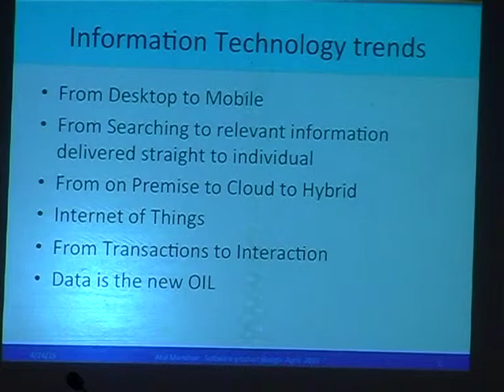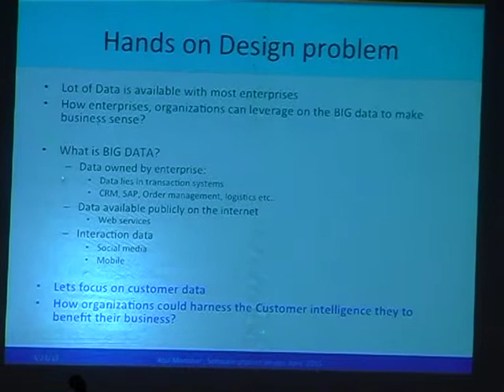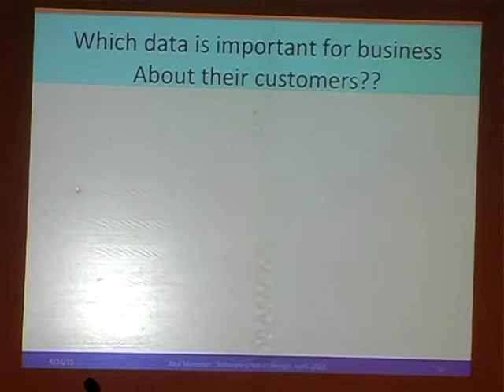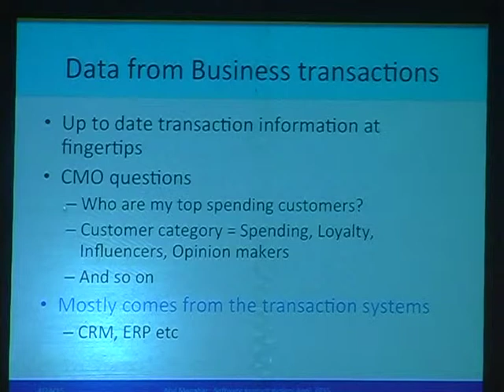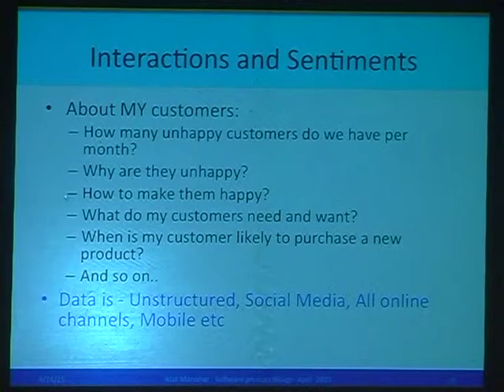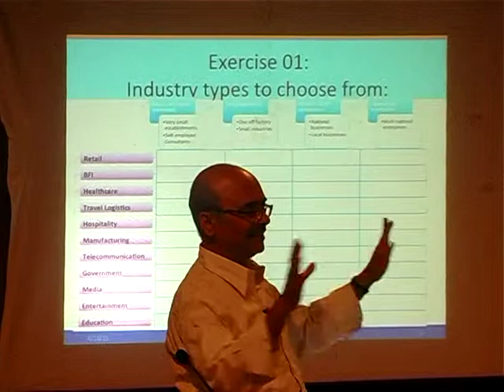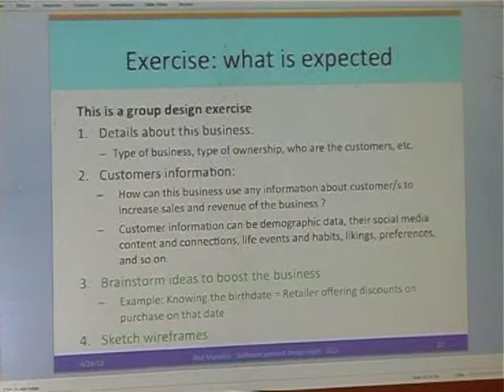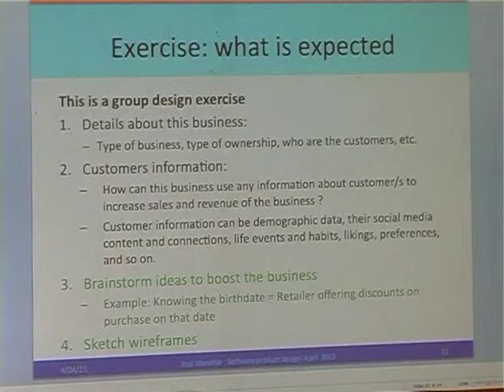Part 06 _UXUI Design Summit 2015_Bangalore I Day 1_Hall 2